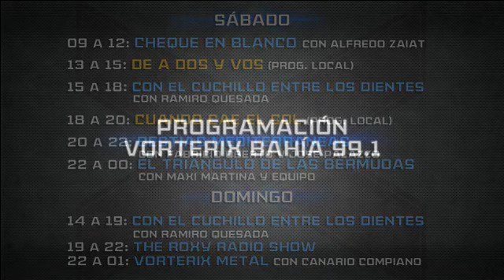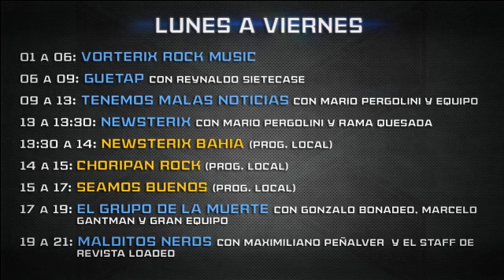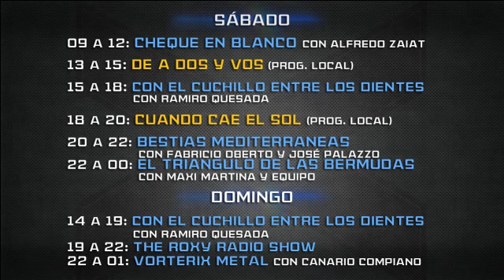Laucha Iencenella charlando con BlackBird